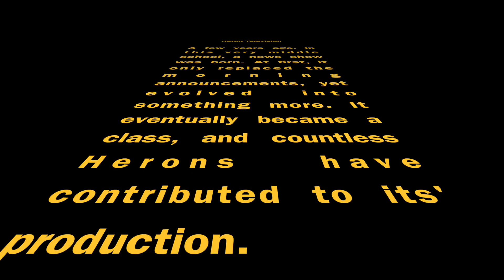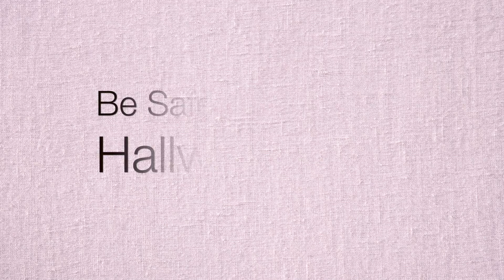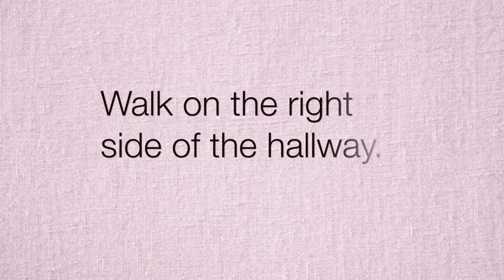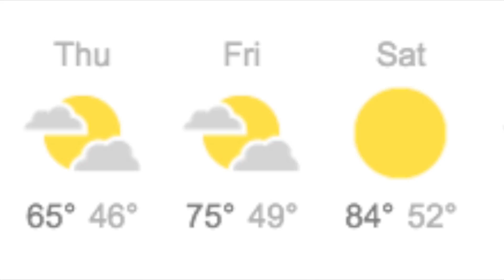5 4 HTV